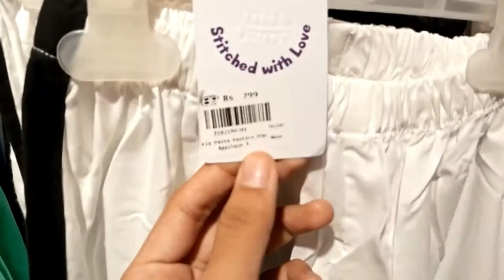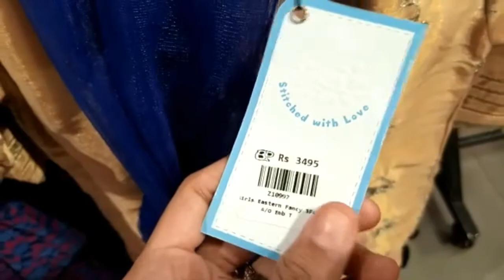Lucky One Mall Bacha party ||Baby girls dress ||Party wear dress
Lucky One Mall Bacha party
luckyonemall